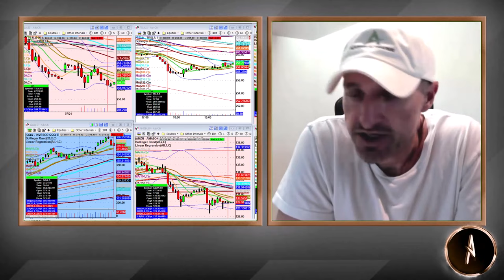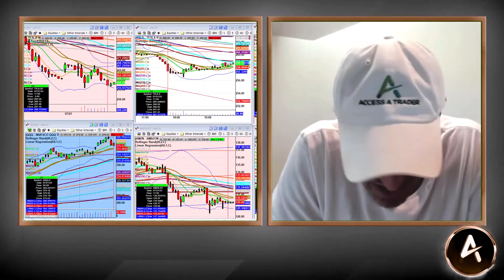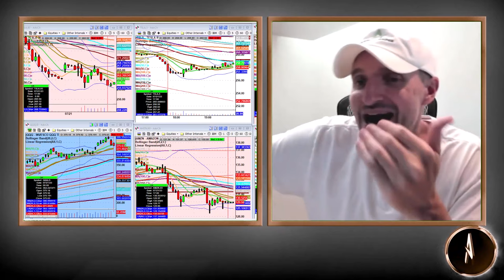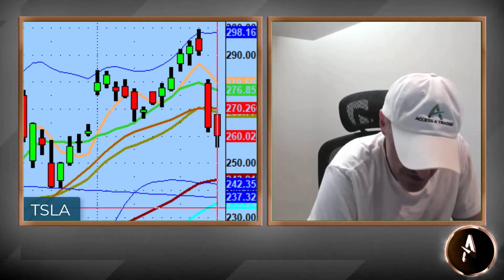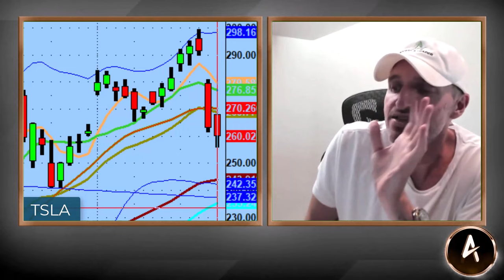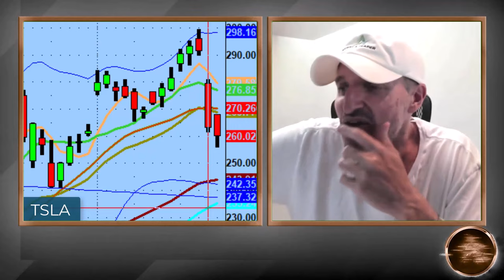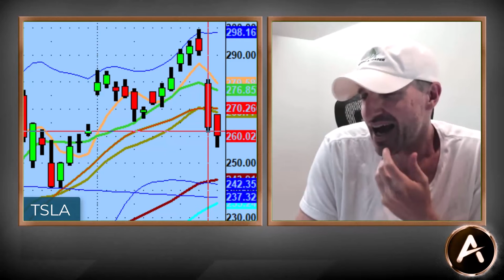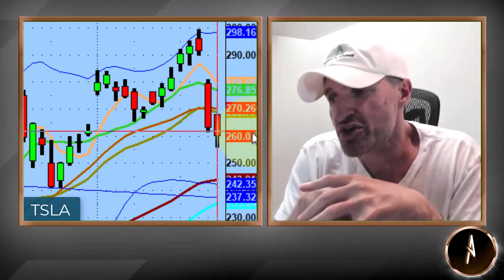Psychology Side Of Position Sizing For Profitable Trading Setups | Trading For Beginners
In this video I go over how to properly manage your trades with the proper position sizing for maximum profitable outcomes. It's never "go all in" or trade with your max size available.

Each day, each market dynamic, each trade has it's adjustments to size and I will share when to go go full, half or quarter size based on your individualized account.

The traders in our AAT Community understand the importance of this and therefore have success more often than the average trader with no guidance or mentorship.

Looking for the right system for you? See below:

**“Test drive PS 60 Process for the next 30 days. See if it’s a right fit for you.

💚 COMMUNITY SUPPORT 💚